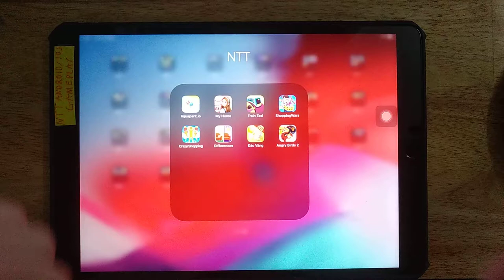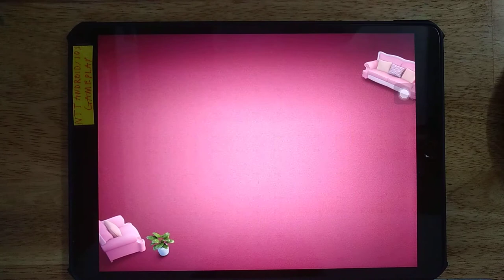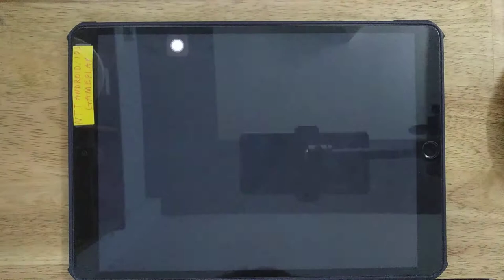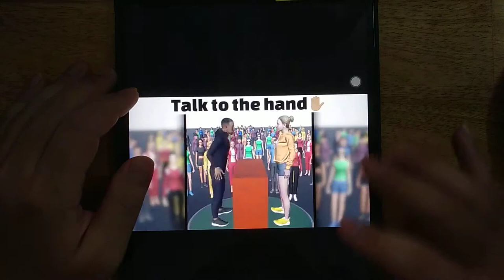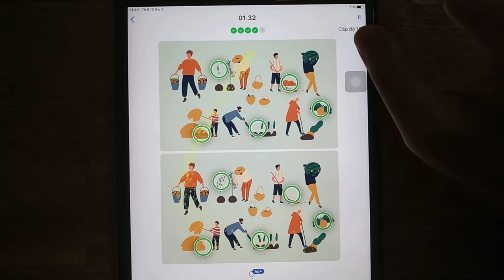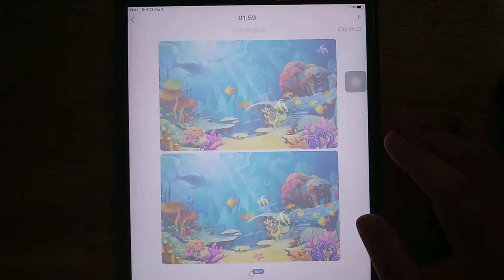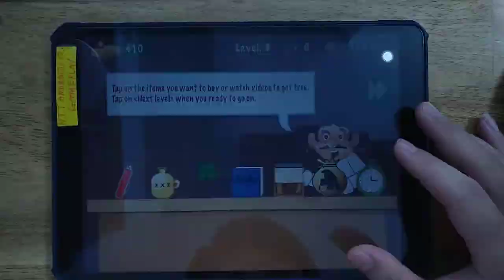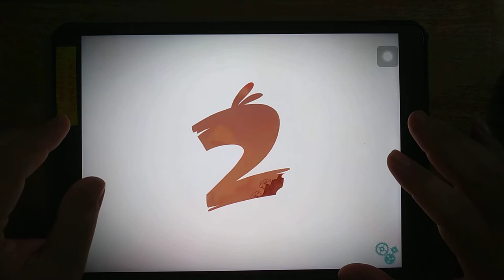Aquapark io, My Home, Train Taxi, ShoppingWars, Crazy Shopping, Differences, Gold Miner, Angry Birds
Party Aquapark, Epic Race 3D, Ball Blast, Coin Rush, Slap Kings, Tap Tap Dash, Water 2, Bottle Jump 3D

Android GamePlay
iOS GamePlay
iPad GamePlay
GamePlay Walkthrough